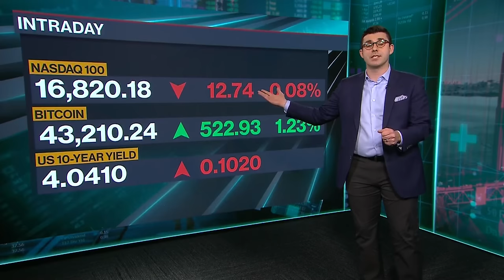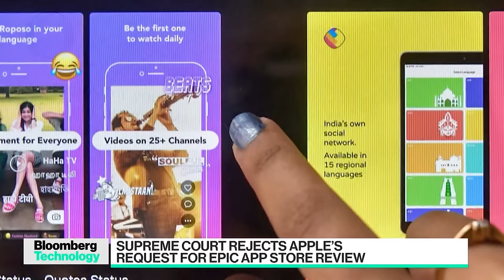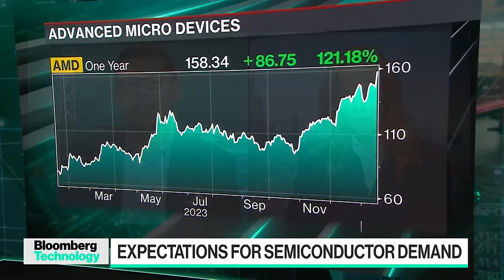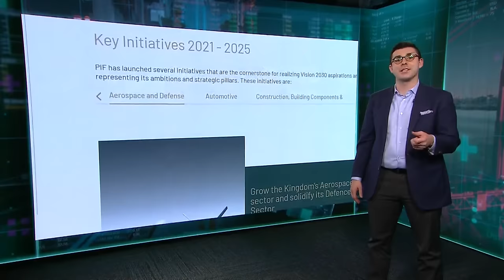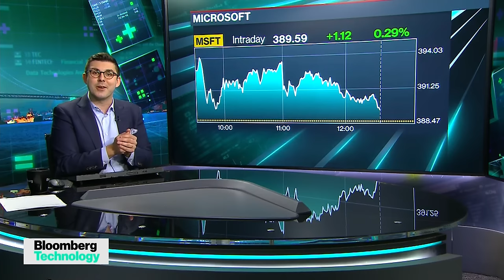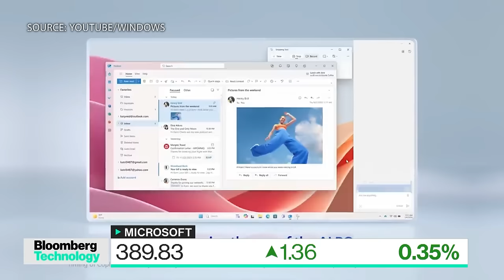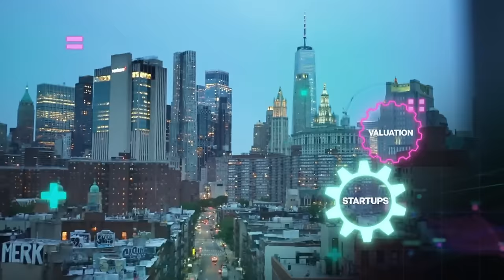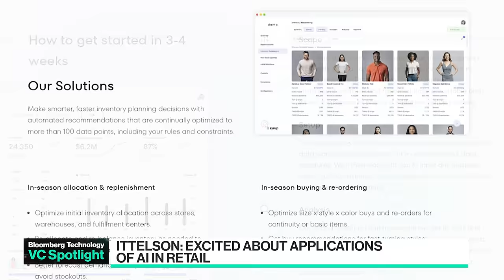World Economic Forum and Apple Versus Supreme Court | Bloomberg Technology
Bloomberg's Ed Ludlow brings full coverage from the World Economic Forum as tech heavyweights descend on Davos, Switzerland. Plus, the US Supreme Court rejects Apple's bid for an Epic app store review.